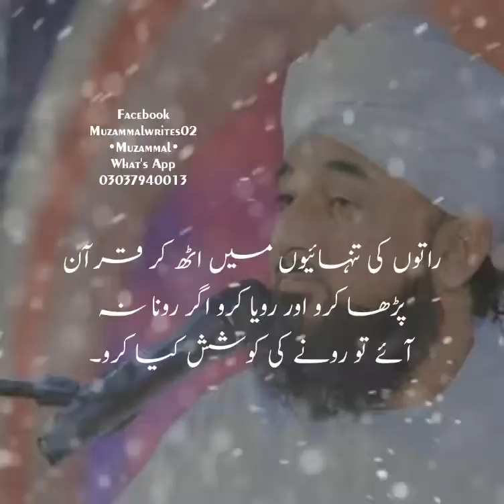Urdu status Islamic status 2018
Molana saqib Raza sahib